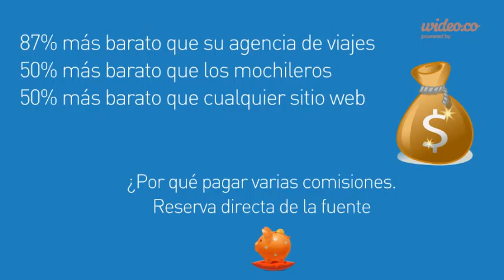Antilog Inbound Spanish - by Wideo.co